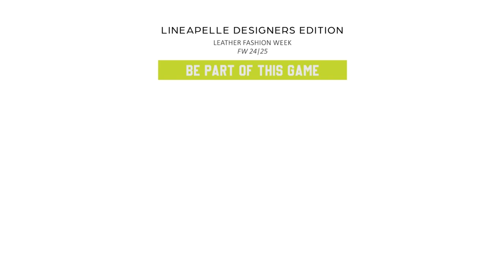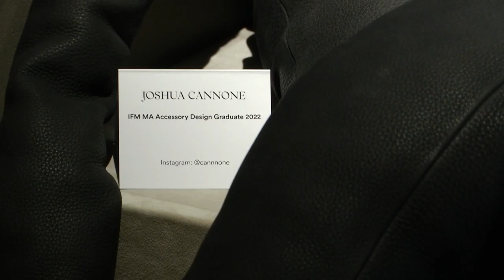LINEAPELLE DESIGNERS EDITION_CONCERIA DANI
LINEAPELLE DESIGNERS EDITION, an event created to support and promote leather and its most original and creative applications.

21 FEBRUARY 2024
 CONCERIA DANI
“Best of Dani & IFM”

SPAZIO LINEAPELLE
Milano, Piazza Giuseppe Tomasi di Lampedusa